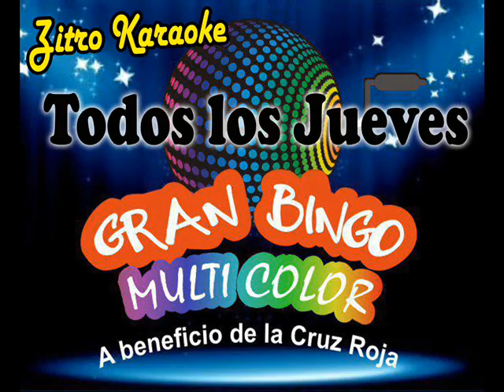ZITRO KARAOKE. Te informa de las actividades 107.1 fm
Apoyen lo nuestro:

Paginas para que sepa de nosotros:
Para que le de Me Gusta:

Todos los sábados 107.1 fm 8 a 10 pm si hay fútbol 10:30 pm

Los esperamos si desea cantar con nosotros el Jueves Bingo Multicolor.

Siempre sepa de nuestras actividades en Sin Complejos canal 7 y 33.